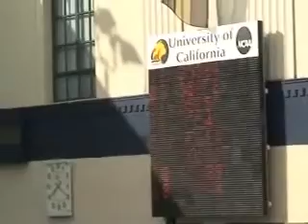Swimming - Arizona v. Cal Dual Meet 2010 - Men's 400 IM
1/23/2010 @ Cal-Berkeley